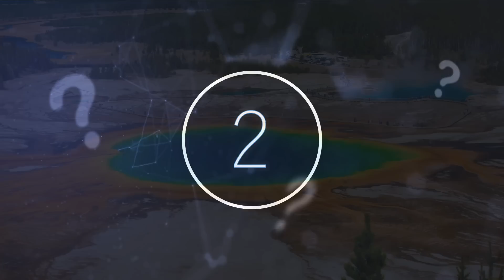This Yellowstone National Park Ranger Just Made A Massive Discovery Inside The Volcano System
This Yellowstone national park ranger just made a massive discovery inside the volcano system. Today, we take a look at what this park ranger found inside Yellowstone National Park.

Yellowstone is a region shaped by our planet’s natural forces. It's one of the most visited National parks in the United States, with millions travelling every year to look at its beauty. Yellowstone national park rangers, along with scientists have said that the supervolcano, which can be found directly underneath the park, fuels geysers, and mud spots, but a recent discovery has shown them that the volcanic caldera is weakening.